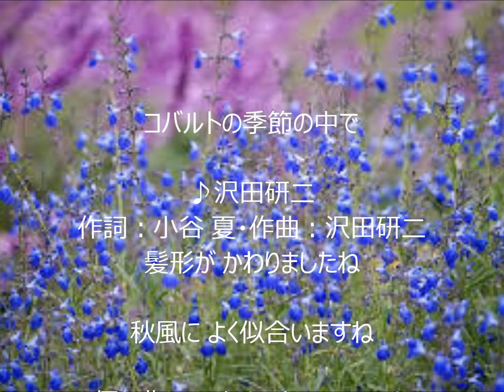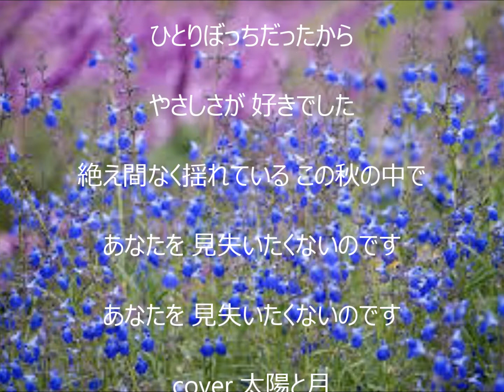コバルトの季節の中で 唄 沢田研二 cover 太陽と月